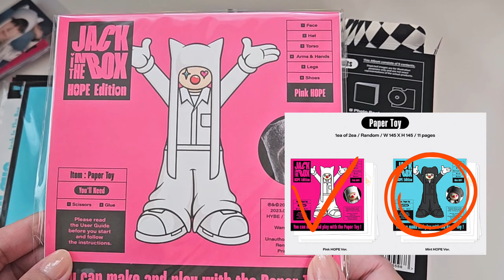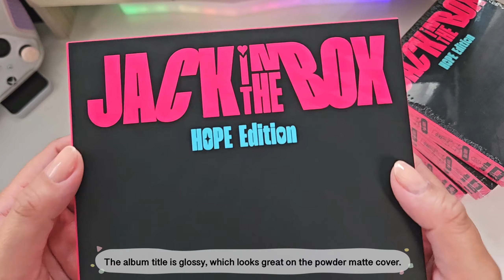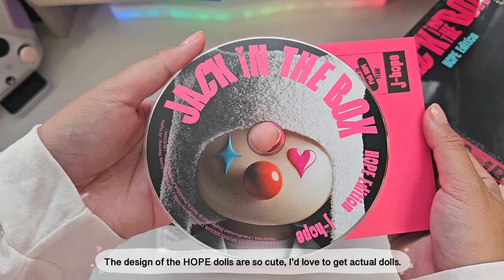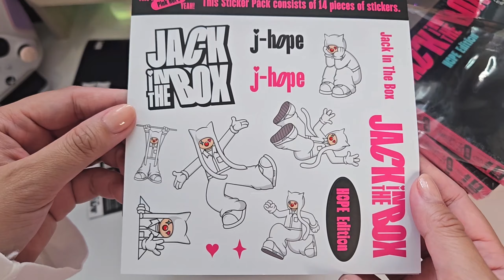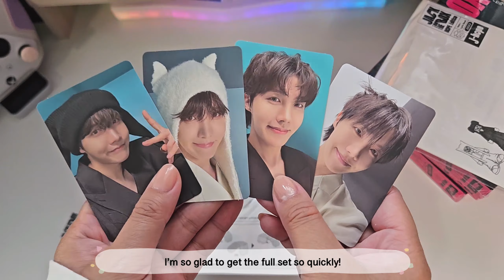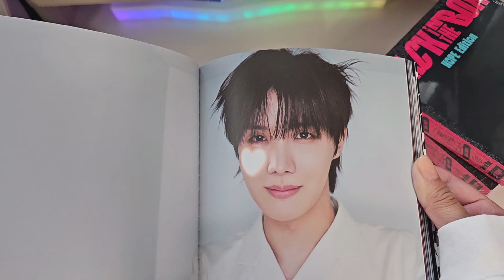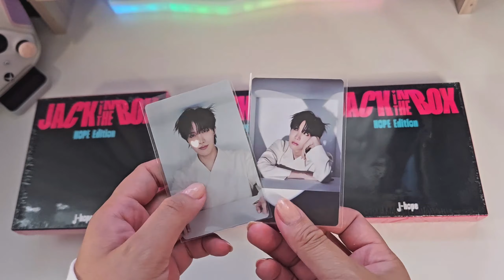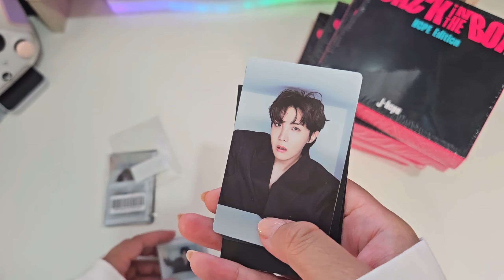[📦Unboxing] J-Hope Jack In The Box Hope Edition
I’m back with another late unboxing video! I might have gone a little overboard with the album buying (no, not really) and so I’m here to share! Again, I’m always amazed with how each member has their own ideas of promoting their music. I can’t lie and say it wasn't heartbreaking when Hobi talked about how he felt bad that people were disappointed about his choices (the whole physical album debacle which by the way, big F you to solos, solo sympathisers, and mantis like suck a big one for real) and knowing how this album came from that made me hesitate buying for like..a millisecond. But I did in the end since Hobi worked so hard for it. I’m glad I did too since the album is so PRETTY!

Did you manage to get a copy? Would you say you’re team MINT HOPE or team PINK HOPE? Kekeke Let me know!

🌟Things I used for this video🌟:
🎧 Music Credits*
Vllo BGM sources

💜 SPECIAL THANKS TO THE GREAT ARTIST WHO DID MY CHANNEL ARTWORK💜
Elleoser also does WEBTOON and other wonderful art!